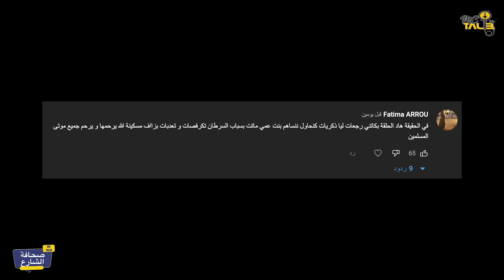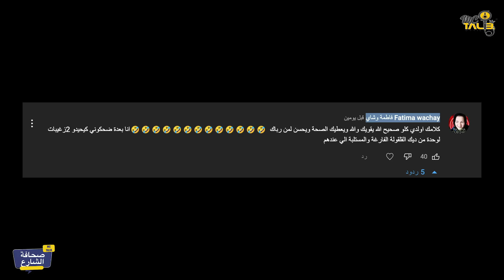أخيرا، المغرب بسبب الجفاف غادي يوقف التصدير إلى أوروبا حفاظا عل الأمن المائي.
قناة طالب تختص بمناقشة احدث المواضيع التي يشهدها مجتمعنا اليوم, هدفنا هو ان نوصل لكم افكار ايجابية وننمي ثقافة الفرد في مختلف عدة مجالات,بناءا على عدة طرق منها الساركازم-Sarcasm (الكوميديا الساخرة),النقد البناء-Constructive criticism او Podcast.

شكرا

ملحوظة:المواضيع التي ننقاشها فهي من باب التعلم ليس الا,المرجو عدم اخد الامور بطريقة خاطئة وشكرا.